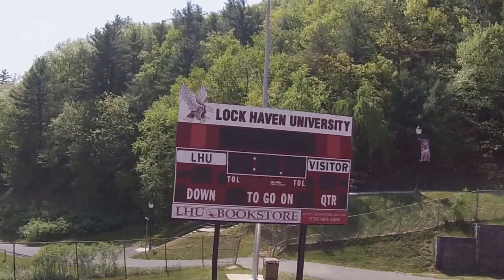Lock Haven University football field quadcopter fun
Took my blade 200qx up to the football field for some fun flying, gopro is a little heavy for my copter, going to look at lighter cameras